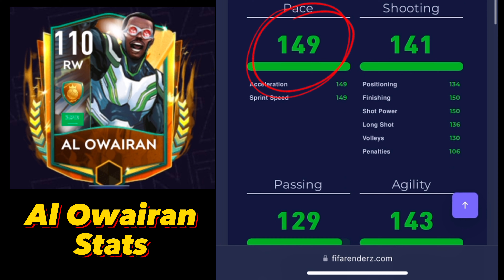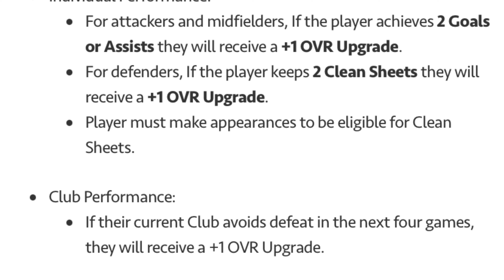CHECK THIS NOW!!! FIFA MOBILE NEW UPDATE | FREE 111 RATED TOURE IN FIFA MOBILE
CHECK THIS NOW!!! FIFA MOBILE NEW UPDATE.  FREE 111 RATED TOURE IN FIFA MOBILE. In this video i am trying to complete full details of fifa mobile new event. Fifa mobile new prime heroes and fantasy players. All new prime heroes and fantasy players are in this video. I hope you like this video.

how to sell toty
fifa mobilebest formation
Pele in fifa mobile
best Iw in fifa mobile 22
fifa mobile utots
fifa utoty
RONALDO
fifa mobile
how to get fifa points in fifa mobile utoty